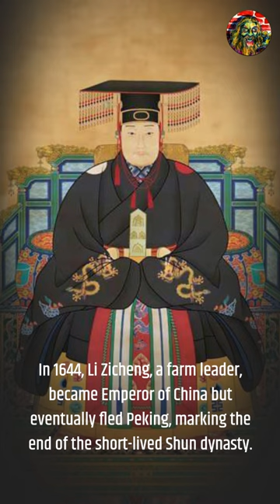Amazing Historical Events That Occurred on 4/29🎉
Get ready to take a journey through time as we explore the amazing historical events that occurred on April 29th. From epic battles to groundbreaking discoveries, this day has witnessed some significant events that have shaped the course of world history.We start our journey in 1429 when Joan of Arc arrived at the siege of Orleans, a turning point in the Hundred Years' War. Her heroic leadership and military tactics helped the French win the battle and ultimately led to the coronation of Charles VII as the king of France.

Moving forward to 1644, we witness the rise and fall of the Shun dynasty in China as Li Zicheng, a farm leader, became Emperor of China but eventually had to flee Peking, marking the end of his short-lived reign.

In 1834, Charles Darwin's expedition reached the top of the Andes Mountains from Patagonia, providing him with valuable insights for his theory of evolution. This expedition paved the way for his groundbreaking research that shook the foundations of science and changed our understanding of life on Earth forever.

Jumping ahead to 1864, we find ourselves in New Zealand where British troops suffered their worst defeat of the New Zealand Wars at the hands of 230 entrenched Maori warriors in Tauranga. This battle was a crucial moment in the history of New Zealand and marked the beginning of a new era of peace and cooperation between the indigenous people and the British settlers.

Finally, we arrive at 1916, where Irish republicans surrendered unconditionally after abandoning the post office in Dublin, marking the end of the Easter Rising and a significant moment in Irish history. This event sparked a wave of nationalism and led to the eventual establishment of the independent Republic of Ireland.

As we look back at these amazing historical events that occurred on April 29th, we are reminded of the power of human resilience, innovation, and bravery. Join us on this journey through time and witness the incredible moments that have shaped our world.

If you are interested in earning 7% APR on your $$ Check it out